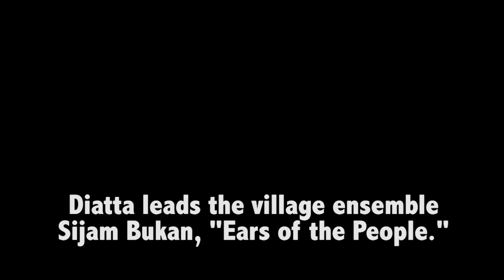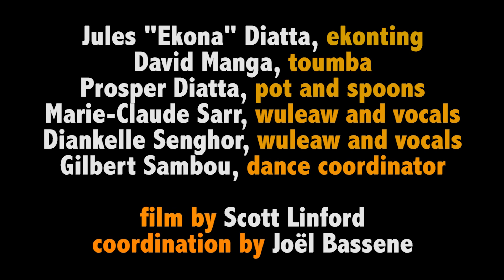Sijam Bukan - “Mamba Sambou” (Live Performance Video)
Meet Jules “Ekona” Diatta, an ekonting player, rice farmer, and palm wine harvester from the village of Mlomp in Casamance, Senegal. Diatta leads the village ensemble Sijam Bukan, meaning “Ears of the People.” Here they perform the song “Mamba Sambou,” which honors a local wrestler. It's the first single from the upcoming album 'Ears of the People,' available February 3, 2023, on CD and digital.

Jules “Ekona” Diatta, ekonting
David Manga, toumba
Prosper Diatta, pot and spoons
Marie-Claude Sarr, wuleaw and vocals
Diankelle Senghor, wuleaw and vocals
Gilbert Sambou, dance coordinator

Video by Scott Linford
Coordination by Joël Bassene

'Ears of the People' is a collection of sublime contemporary recordings of the ekonting, a three-stringed gourd lute played by Jola people in The Gambia and the Casamance region of Senegal. The nine tradition-bearers featured on the album share stories of love, heartache, conflict, spirituality, and all that is unique and beautiful in Jola culture over the rolling lilt of the instrument. An important forebear of the American banjo, the ekonting drives lively dancing and brings these stories to life. These songs, rarely heard outside Senegambia, are a living tapestry of the Jola people and a unique interweaving of human voices and stringed instruments.